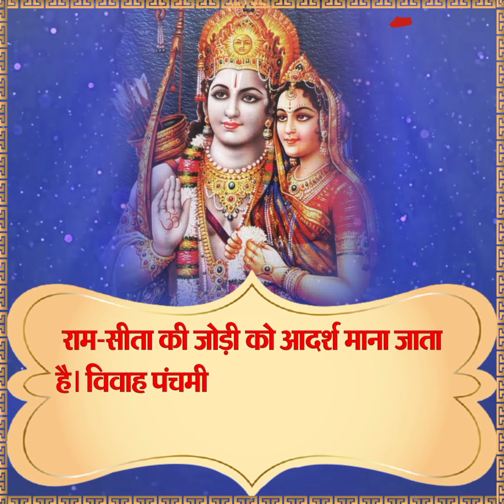विवाह पंचमी की कथा सुनने से ही दूर हो जाएगी हर परेशानी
vivah panchami 2021, vivah panchami janakpur, vivah panchami kab hai 2021, vivah panchami kitne tarikh ko hai, vivah panchami 2021 december, vivah panchami katha
राम जानकी विवाह की कथा-

रामायण के अनुसार भगवान श्री राम का जन्म अयोध्या के राजा दशरथ के यहां हुआ था। मां सीता का जन्म मिथिला के राजा जनक के यहां हुआ था। इसलिए उन्हें जानकी भी कहा जाता है। कथा के अनुसार मां सीता राजा जनक को हल चलाते समय खेत में मिली थीं। एक बार सीता जी ने खेल-खेल में भगवान शिव का धनुष उठा लिया था। जो कि राजा जनक को परशुराम जी ने दिया था। यह देख कर राजा जनक हत प्रभ थे क्योंकि इस धनुष को उठाने की क्षमता केवल परशुराम जी के पास ही थी। सीता मां के यह गुण देख कर राजा जनक ने उनके स्वयंवर की शर्त रखी कि जो कोई भी शंकर जी का धनुष उठा कर उसकी प्रत्यंचा चढ़ा सकेगा, सीता जी का उसी से विवाह होगा। राजा जनक की ये शर्त सुन कर विश्वामित्र अपने साथ प्रभु श्री राम और लक्ष्मण को लेकर सीता स्वयंवर में पहुंचे। स्वयंवर में पहुंचे हुए अन्य सभी राजकुमार और राजा शिव धनुष को नहीं उठा पा रहे थे। राजा जनक हताश होने लगे कि 'क्या कोई भी मेरी पुत्री के योग्य नहीं है?